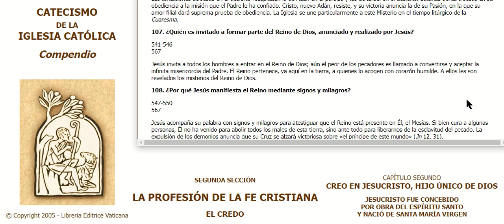0107 Compendio Catecismo